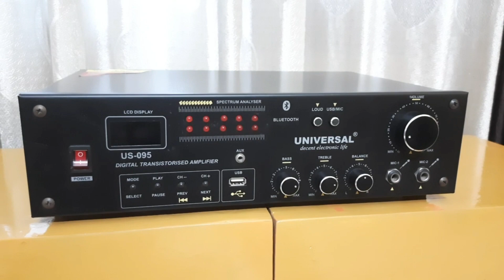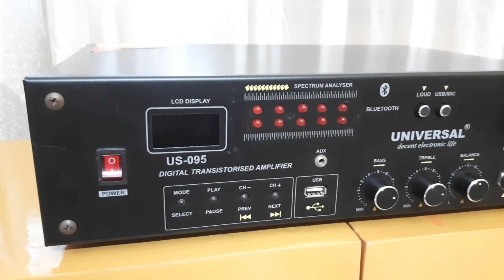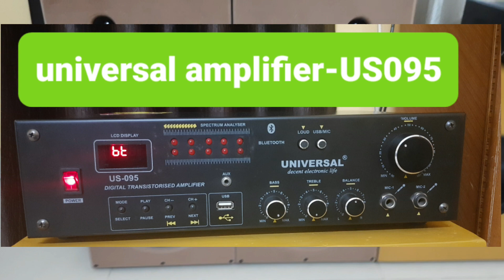home theater! best music system! Universal! sound king! amplifier! Best woofer! Best tweeter! sweton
How to make speaker box at home
Sony amplifier home theater
home theater amplifier
best amplifier and speaker for home
best amplifier for home theater
best amplifier for sony speaker
best home amplifier in India
best amplifier for sound system
home amplifier sound system
branded amplifier for home
diy home theater speakers
Home theater receiver and amplifier
8 inch speaker ke liye best amplifier
10 inch speaker ke liye best amplifier
12 inch speaker ke liye best amplifier
15 inch speaker ke liye best amplifier
Soundbar india
Amplifier for subwoofer and speakers
Sweton speaker Kolkata
Sony xplod 1800w subwoofer amplifier
Subwoofer price in india
Sweton speaker sound test
Home theatre bass speaker
Best dolby atmos home theater system
best dolby atmos soundbar in india
Latest dolby atmos home theater system
dolby atmos soundbar in india
dolby atmos soundbar 2023 india
dolby atmos home theater india
best dolby atmos soundbar 2023 in india